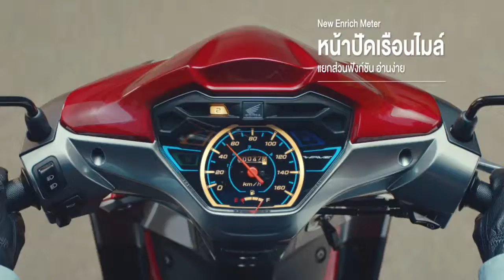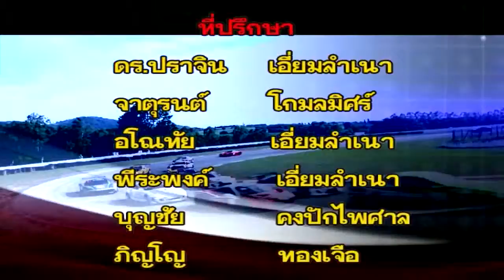WORLD OF SPEED 30 3 62